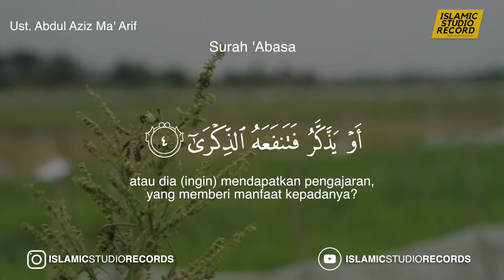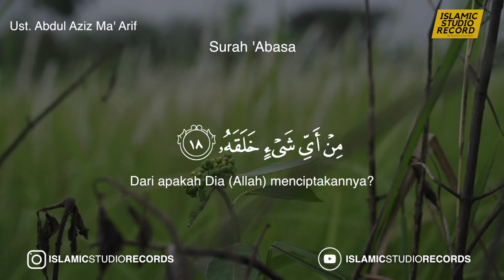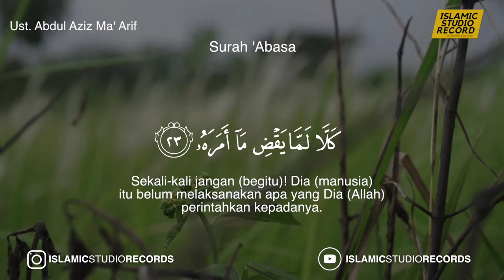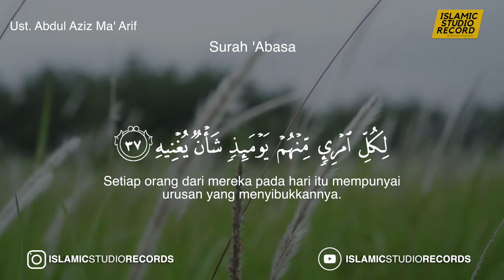'Abasa Ustd Abdul Aziz Ma'Arif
YUK DUKUNG DAKWAH! Bagi anda yang ingin terlibat dalam dakwah ini anda bisa mendukung dalam bentuk apapun.

 Atau bisa dalam bentuk donasi. Rekening donasi ISLAMIC STUDIO RECORD BANK MANDIRI: 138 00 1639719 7 Atas nama YAYASAN HARUN AL RASYID

Tambahkan angka 02 dalam 2 digit terakhir Konfirmasi donasi 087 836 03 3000 Info donasi 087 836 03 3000